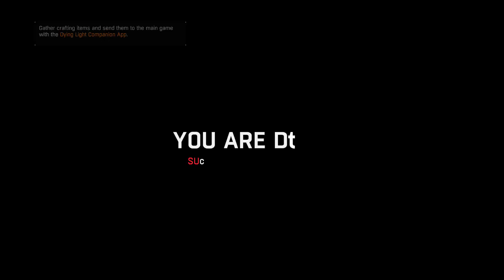Dying Light | #11 | Old Town |CZ/SK | Letsplay | 1080p60FPS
Donaty !

Survival akcia Dying Light je zasadená do otvoreného sveta zamoreného zombie. Hráte z pohľadu prvej osoby a vo dne sa potĺkate ulicami mesta, zbierate zásoby, vyrovnávate sa s náhodnými udalosťami a pripravujete sa na noc.